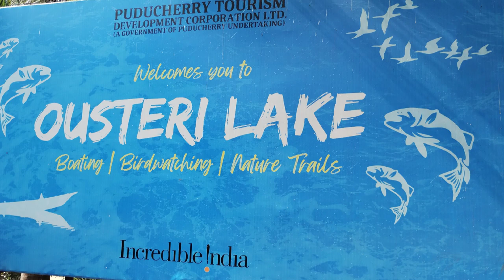आउस्टरी लेक गुड प्लेस फॉर रिलैक्स || Ousteri lake good place for relax